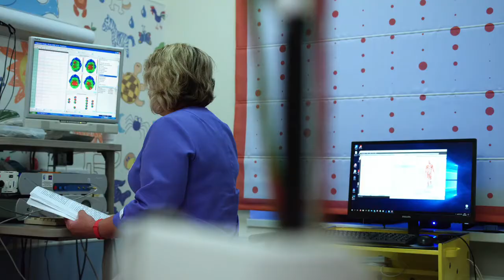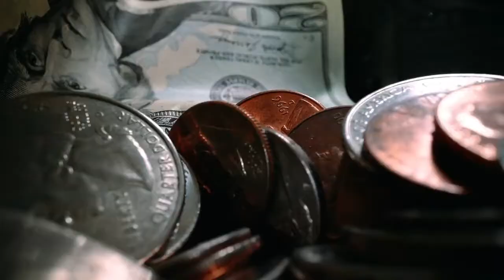What Will Happened If Everyone Planted a Tree [Urdu/Hindi]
Aj ki is video main sab say pahlay trees k faido ka zikar kia jay ga bad ma btaya jay ga insan janglat ko kis tarha barbad kar rha ha or akhir main ham batain gay k agar dunia main mojood tamam log mil kar darkht lgay to hamaray environment par is k kya asrat parain gay is k ilawa hmain abhi say apna future mahfooz rakhnay k liay kitnay darakht lganay ki zaroorat ha. chalain shuru kartay hain.

Darkht hamari zindagi ko bahtar bnatay hain. sabzay ma rahnay say insan k stress main kami ati ha. agar hospital k bahir ka view sar-sabz ho to surgery k mareez jaldi sahat yab ho jatay hain. agar school main haryali zada ho to students zada bahtar tor par apni parhai ka kam sar anjam day saktay hain. drakht air quality ko b bahtar kartay hain. ya nusksan denay wali dust or pollutants jesa k ozone, carbon mono oxide or sulfur dioxide ko filter kartay hain. hamain insay oxygen milti ha or is oxygen ki waja say ham sans lay patay hain.